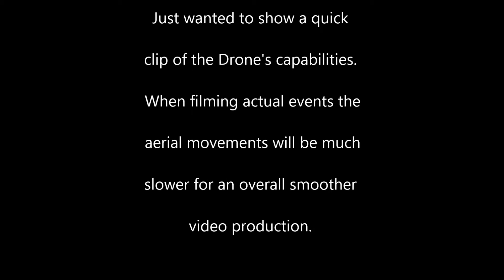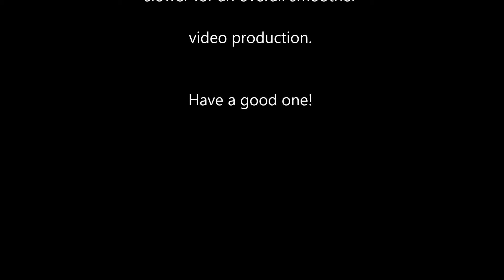Railroad Museum Demo 4 26 2015